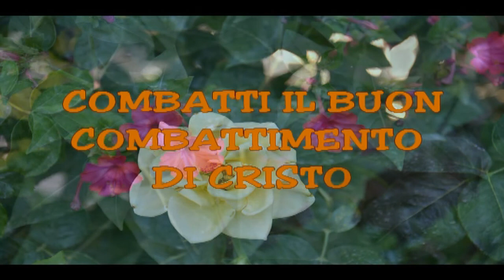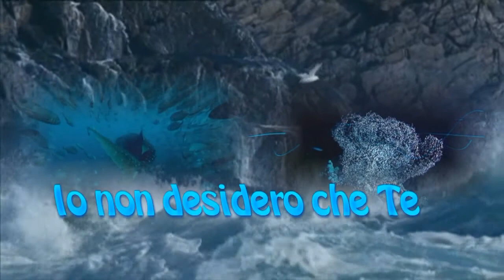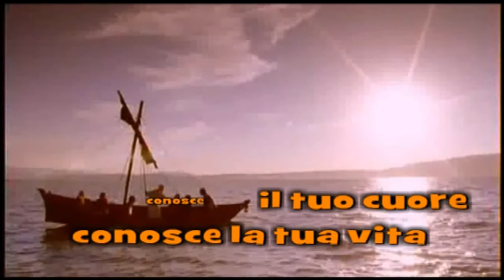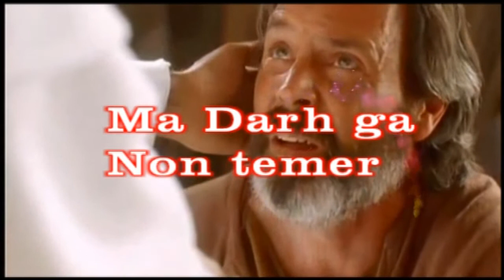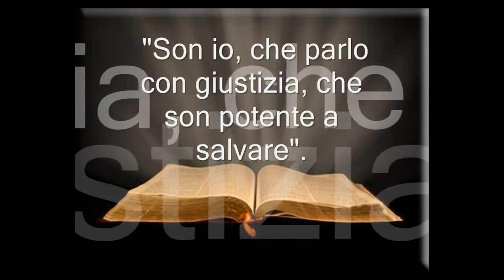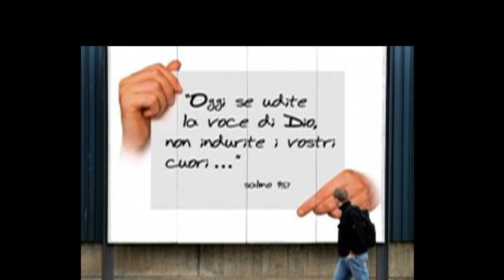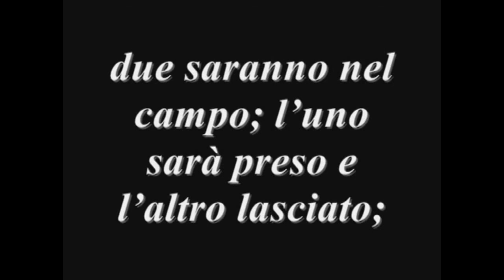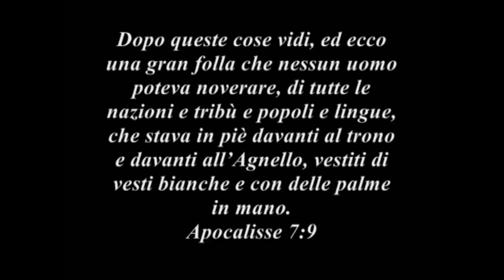Mix scarantonio55 N° 3